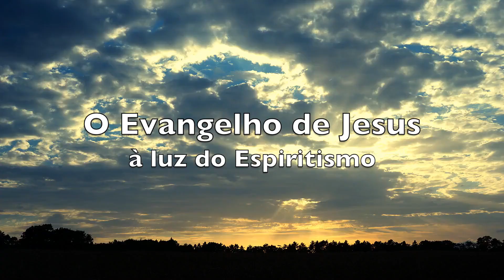ESDE I - Os Reinos (Patrícia Lins)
Grupo de Estudos ESDE I - Estudo Sistematizado da Doutrina Espírita

 Tema: Os Reinos

 Local: GEPEC (Grêmio Espírita Perseverança e Caridade)

Data: 05/05/2018

Horário: 14h